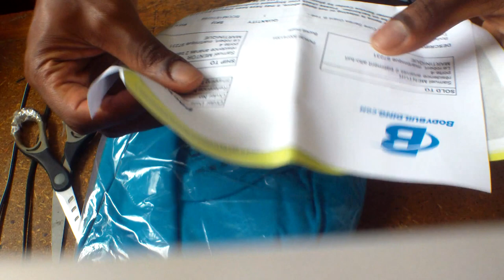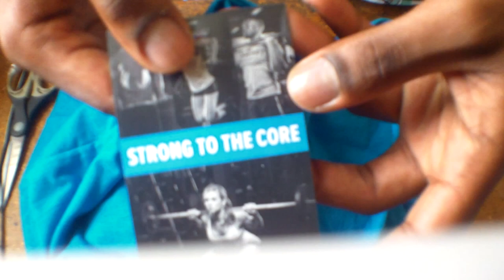Haul - Unboxing/déballage Bodybuilding.com Core series blue T-shirt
Samy TV ®